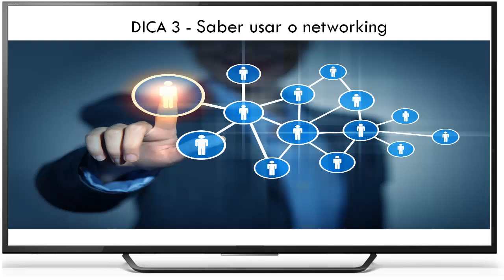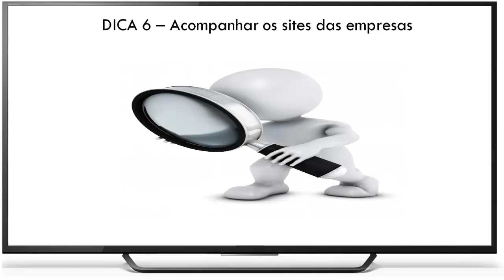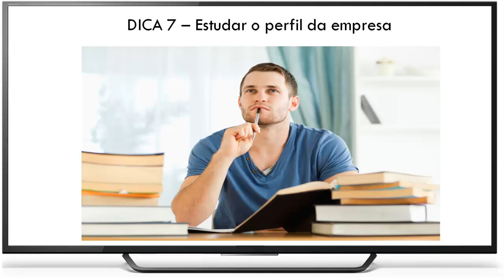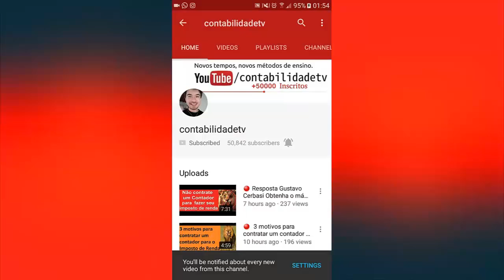🔴 7 dicas para procurar e achar emprego na internet.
Emprego na crise: Veja 7 dicas para procurar (e achar) emprego pela web